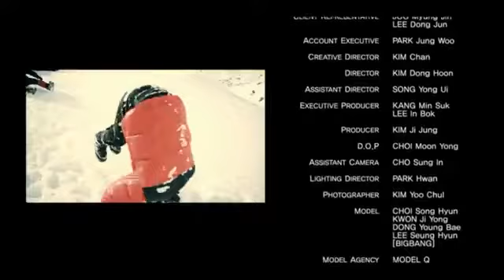THE NORTH FACE Full